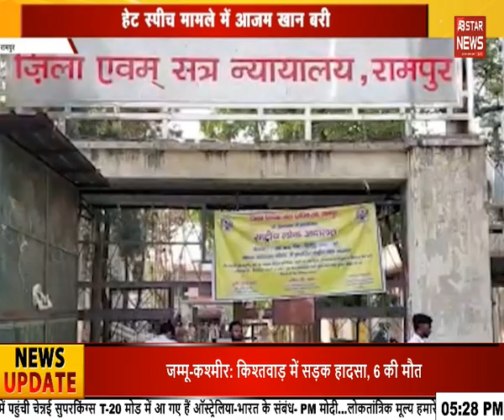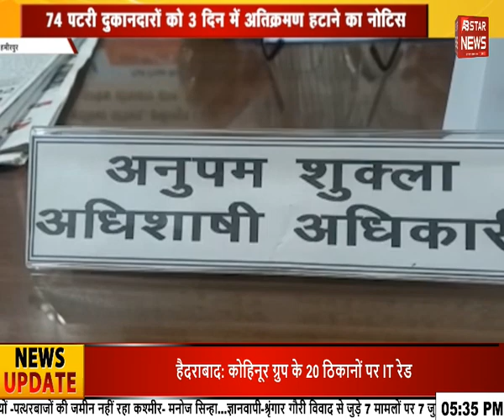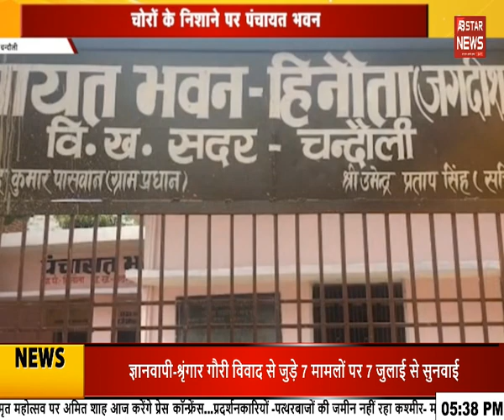आज़म खान भड़काऊ भाषण वाले मामले में बरी | AB STAR NEWS